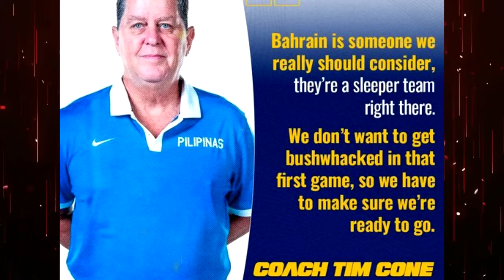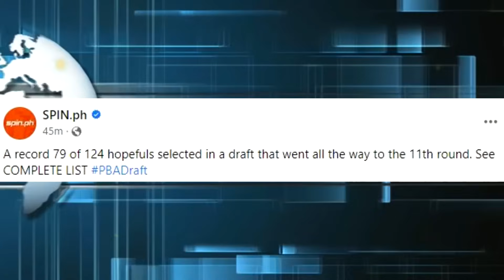Lumakas rin ang Line Up ng Bahrain. Abueva Perkins Issue. Kyt Jimenez TRX TR7 sa SMB. PBA Draft.